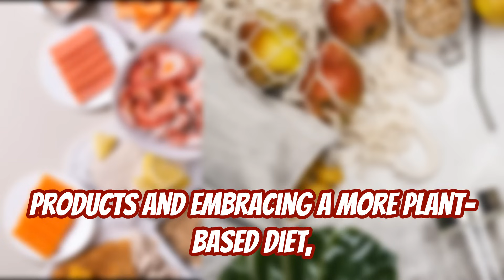Record-Breaking Heat: Our Planet's Urgent Call to Action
This past Monday, July 22, 2024, our planet set a grim record. The global average temperature soared to 17.15°C, or 62.87°F, marking the highest ever recorded. This is not just a statistic—it's a stark reminder of the reality we face. Our climate is changing at an exponential rate, driven largely by human activities.

The primary culprits are the burning of fossil fuels and deforestation. But let’s not overlook a significant contributor: animal agriculture. This industry alone is responsible for a substantial share of methane emissions, deforestation, and inefficient land use. Transitioning to a plant-based diet can significantly reduce our carbon footprint. It’s a powerful step we can take individually and collectively.

Why does this matter? Climate change is accelerating, and each increment in temperature intensifies destructive feedback loops—melting ice releases more CO2, which in turn accelerates warming even further.

We stand at a pivotal moment. If we continue on our current path, we will face increasingly severe and frequent extreme weather events, rising sea levels, and loss of biodiversity. However, if we act now—embracing renewable energy, enhancing energy efficiency, and adopting sustainable practices—we can alter our course.

Changing to a plant-based diet is one of the most effective personal actions we can take. It conserves water, reduces greenhouse gas emissions, and decreases deforestation.

This is our call to action. We must unite, work together, and make conscious choices to reduce our carbon emissions. Let’s commit to a sustainable future for ourselves, our children, and generations to come. Each one of us has a role to play. By changing our diets and supporting systemic changes, we can turn the tide.

Let’s harness our collective power, make these vital changes, and create a better, more sustainable world.